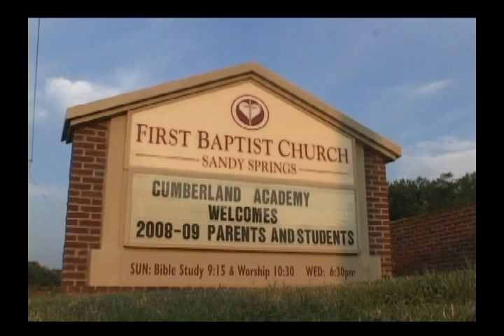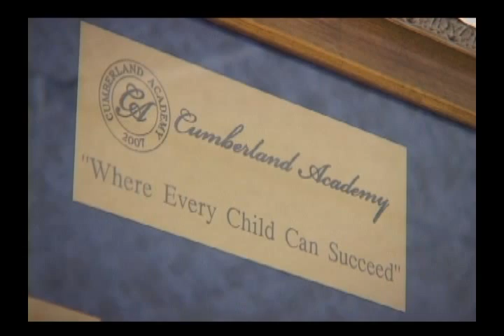Autism School in Atlanta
Cumberland Academy is a fully accredited school specializing in the needs of children with Autism, Asperger's Syndrome, ADD, and ADHD.

Cumberland Academy accepts Georgia Special Needs scholarship. We educate students starting in fourth grade, middle school and high school.